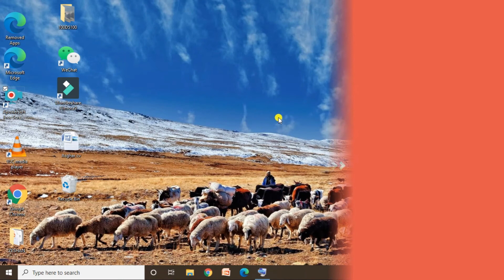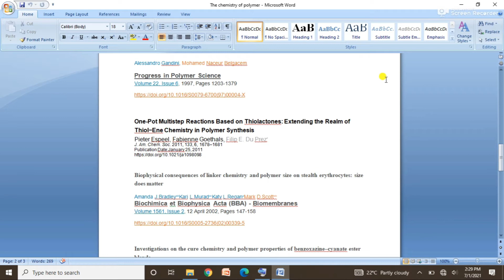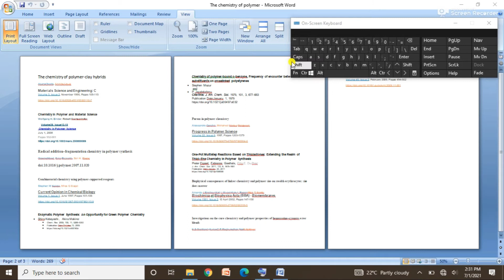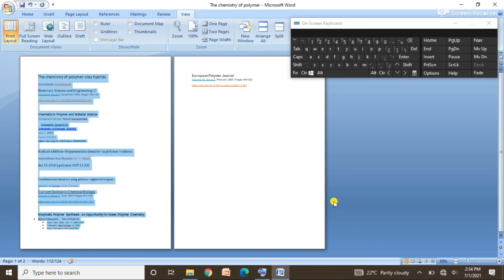How to Delete Pages From Microsoft Word |Word File se Pages ko Kaise Remove Kary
How to Remove Pages From Word documents
MS Word se Blank Pages ko Delete Kaise Kary